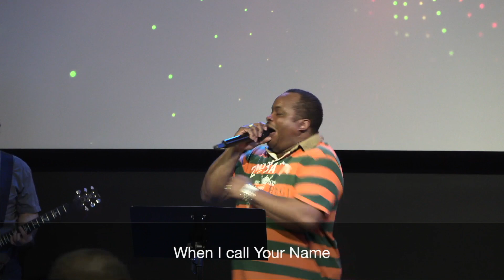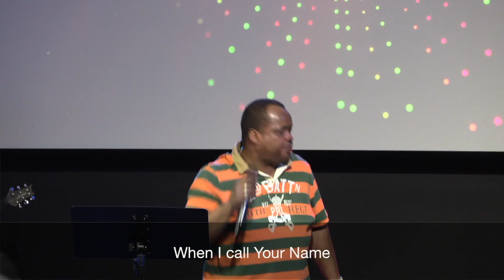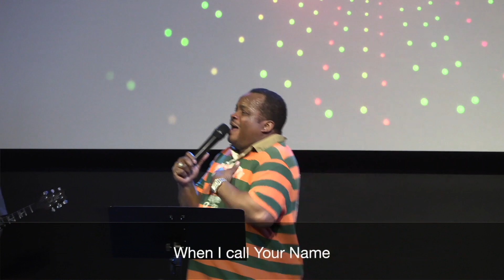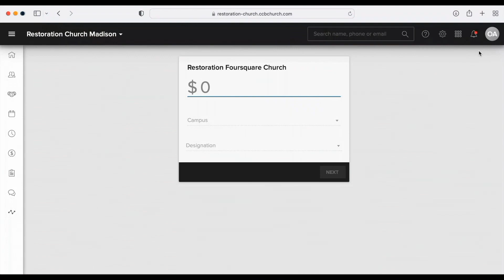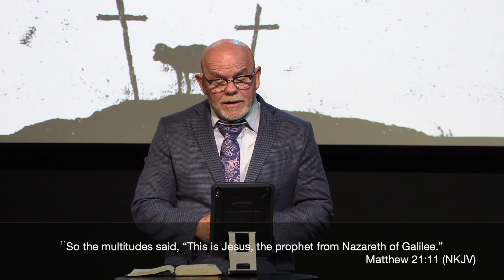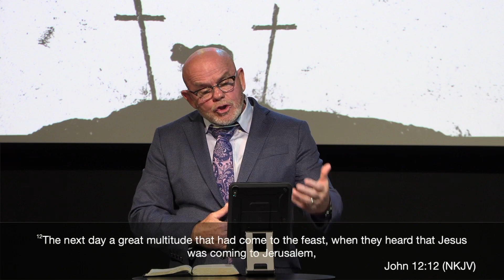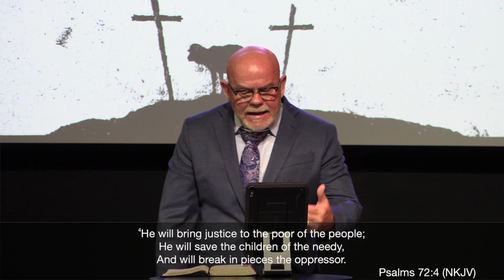Sunday Morning Worship 4.2.23